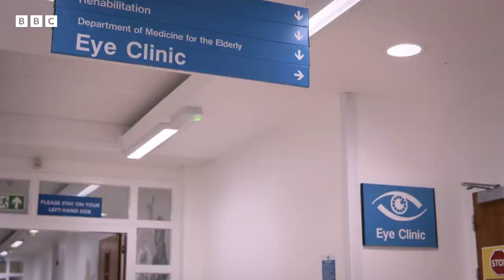An Update On Former Premature Baby Innes And His Progress | Tiny Lives | BBC Scotland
Innes who was a premature baby born at just 23 weeks and his dad are back at the hospital for a check-up on his development.

Tiny Lives Series two follows University Hospital Wishaw’s Neonatal Unit and their team of highly specialist staff who provide round-the-clock care to some of Scotland’s most fragile babies.

A premature baby's development is unpredictable. Innes spent the first four months of his life in University Hospital Wishaw. Now, more than two and a half years on, Innes still has regular check-ups to check on his progress.

If you have been affected by any of the issues raised, find support via the BBC Action Line